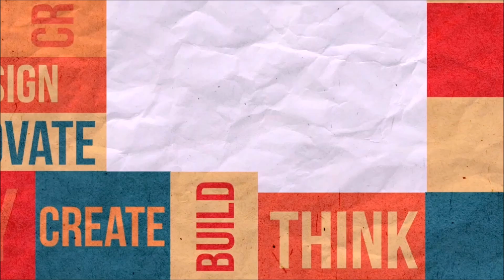10 Amazing Homemade Woodworking Projects!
Here is a quick remix of some of my fun, wild, and perhaps a little insane video projects from the last 3 years.